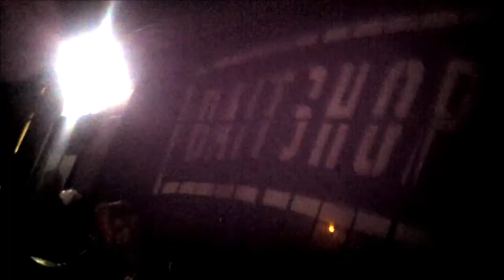"Teabag" Musicians In Bars Getting Beer e8.9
Mr. Bag as Steve has encouraged in these heady times, appears live at an outdoor BUNCHOFUCKINGOOFS brewery show. Myke tells a little of the Darryll story and they sing a song together. Teabag was bassist of bfg from 85-91 and tells where he went from there! ...and much more